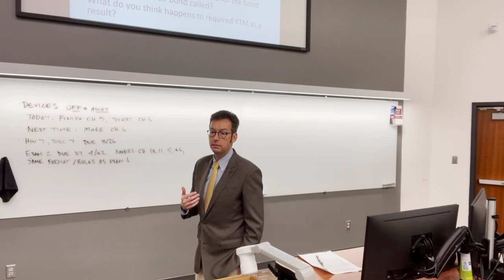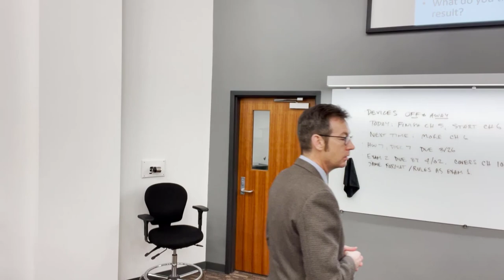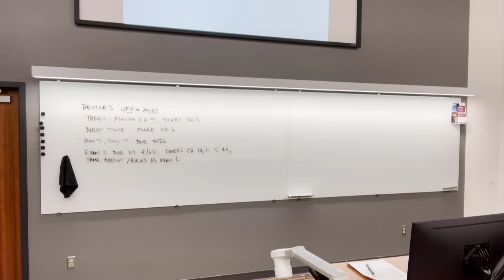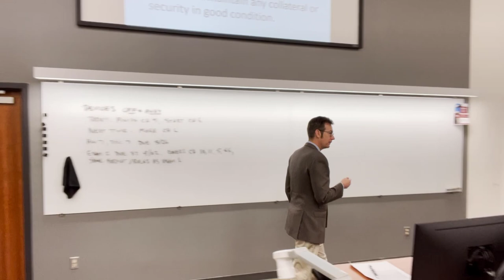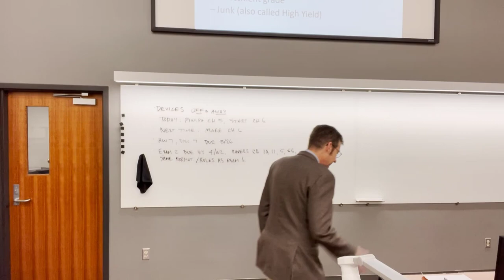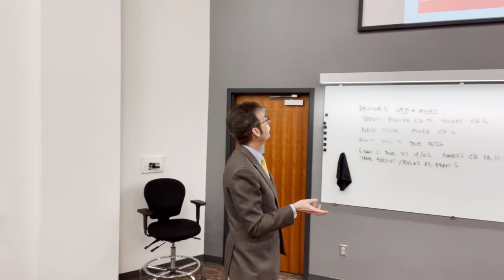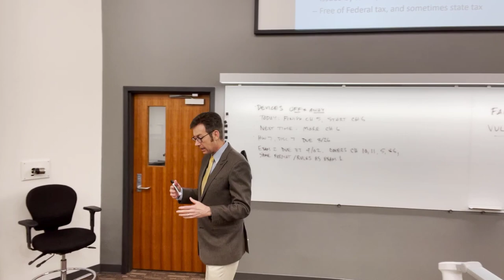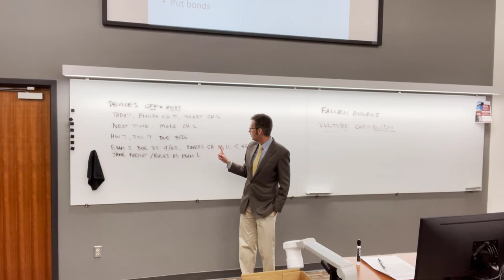FIN 780 Lecture 03212023 Bond Features Part 2